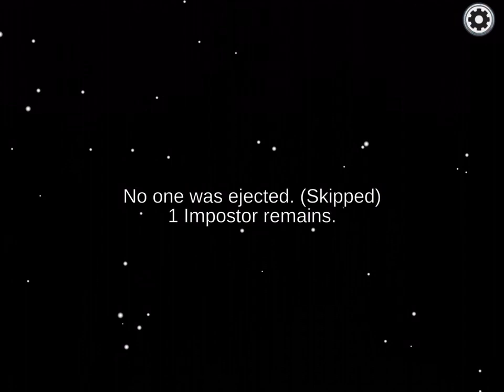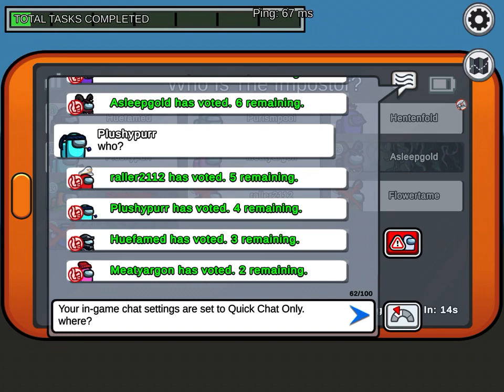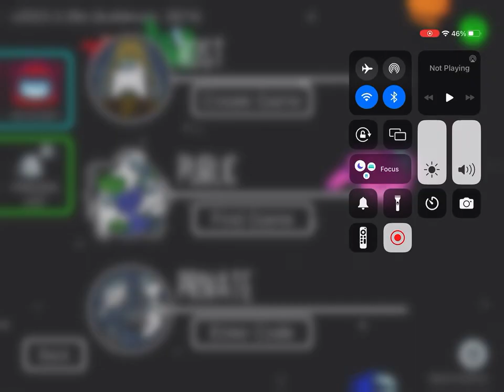Among Us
Suuuussss